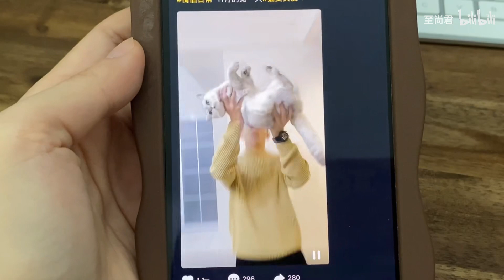【至尚君】我家的硬盘能变成小哥哥【眨眼～】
@WD_BLACK官方账号 并带话题#硬核青春，即刻开黑#并发布涂鸦作品参与挑战赛，有机会赢D3